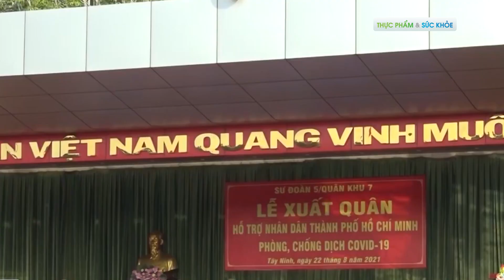Quân đội tiếp tục chi viện lực lượng cho miền Nam chống dịch | TPVSK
TPVSK | Tiếp tục thực hiện lời kêu gọi của Tổng Bí thư Nguyễn Phú Trọng về đoàn kết phòng chống dịch bệnh và thực hiện chỉ đạo của Bộ trưởng Bộ Quốc phòng “Bộ đội chủ động đến với dân, chứ không chờ dân khó khăn phải tìm đến bộ đội”, Quân đội tiếp tục huy động nhiều nguồn lực về trang bị y tế và đội ngũ y bác sĩ chi viện cho TP.HCM và các tỉnh phía Nam chống dịch.

2. Mẹo hay cho bà nội trợ
3. Phân biệt thực phẩm sạch và bẩn